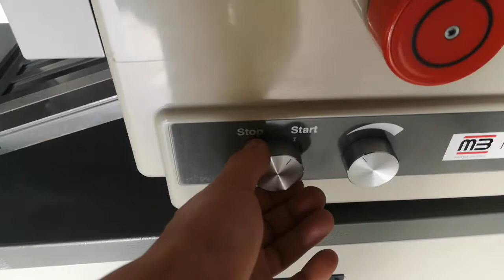MB multipli 325 I buckle folding machine